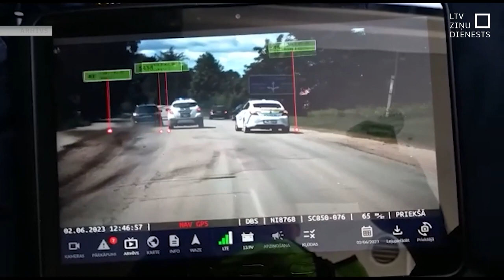Arī vakarnakt robežpārkāpēji aizturēti valsts iekšienē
No robežas nelikumīgas šķērsošanas pagājušās diennakts laikā atturēti 104 cilvēki. Taču daudzi vēl tiek atklāti jau valsts iekšienē. Tā aizvadītajā naktī Valsts policija atklājusi un apturējusi 12 personu grupas nelegālu pārvietošanos. Nedēļas laikā Latgalē šādi aizturētas sešas automašīnas.